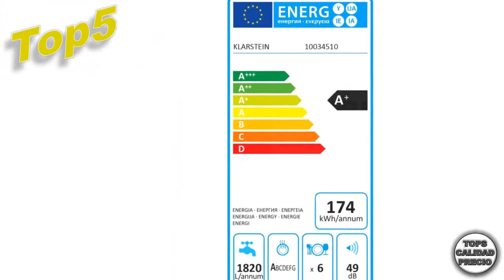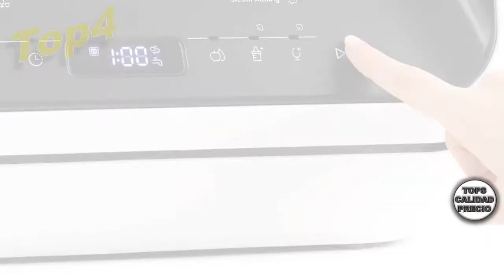🔴Mejores LAVAVAJILLAS DE ENCIMERA 🏅Tops Calidad Precio [2020 MAYO]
👉👉 lavavajillas-de-encimera 👈👈

👇 👇 💥 ENLACES DE COMPRA 💥 👇 👇

LMDH Hogar 66L desinfección del gabinete de Cocina Vertical de la Puerta Doble de Alta Temperatura de desinfección esterilización del ozono

Klarstein Amazonia Mini Lavavajillas - Función Vapor y Secador, Pantalla LED, 6 programas, 2 cubiertos , Consumo de agua: 5 litros, Señal sonora de seguridad, Eficiencia: A, Negro

Klarstein Azuria Lavavajillas de mesa, Eficiencia energética A+, consumo de agua: 6,5 litros, 6 programas de lavado, autolimpieza, 49 dB, diseño de puerta con cristal frontal negro, blanco

LAVAVAJILLAS INFINITON Table Top DIW-CT6 A+

Bosch - Lavavajillas, 48 Db, A, 70°C, color blanco, tiempo de ciclo: 225 min

KLARSTEIN Amazonia 8 Lavavajillas - Diseño Compacto, Clase energética A+, 6 programas Lavado, 2 cestos extraibles, 1620 W, Acero Inoxidable, Modo Eco, 55 cm Ancho, Plata

Bosch SKS50E32EU Serie 2 - Lavavajillas pequeño, A+, 174 kWh/año, capacidad de cubiertos: 6, tecnología ActiveWater, sensor de carga Decoración de metal.

🥇 TOPS CALIDAD PRECIO Selecciona para tí los mejores productos disponibles por categoría.

Temas Relacionados:
Mejores-LAVAVAJILLAS-DE-ENCIMERA LAVAVAJILLAS DE ENCIMERA 2020 MEJORES LAVAVAJILLAS DE ENCIMERA MEJORES LAVAVAJILLAS DE ENCIMERA 2020 MEJORES LAVAVAJILLAS DE ENCIMERA CALIDAD PRECIO 2020 # QUE LAVAVAJILLAS DE ENCIMERA COMPRAR LAVAVAJILLAS DE ENCIMERA OPINIONES COMPARATIVA LAVAVAJILLAS DE ENCIMERA LAVAVAJILLAS DE ENCIMERA BARATAS LAVAVAJILLAS DE ENCIMERA PRECIO LAVAVAJILLAS DE ENCIMERA PROFESIONALES CUAL SON LAS MEJORES LAVAVAJILL TOPSCALIDADPRECIO PRIME DAY AMAZON CYBERMONDAY BLACK FRIDAY